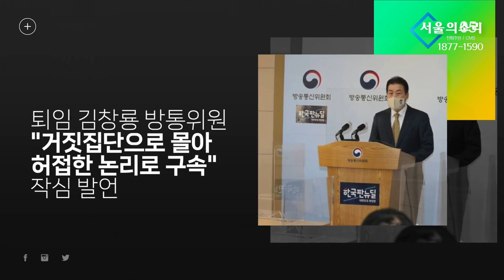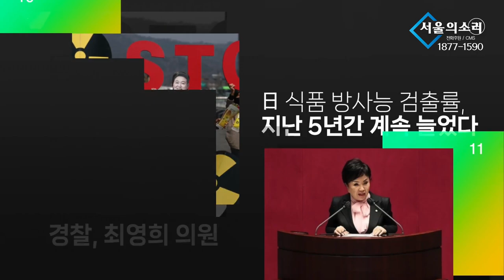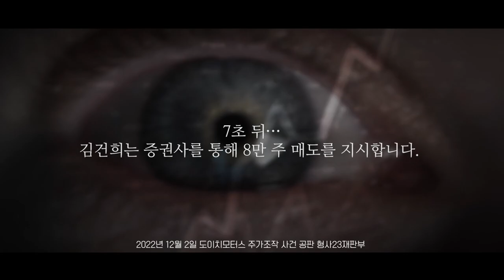밥 한공기 막말 ! 조수진 / 자화자찬 국정회의 윤석열 !